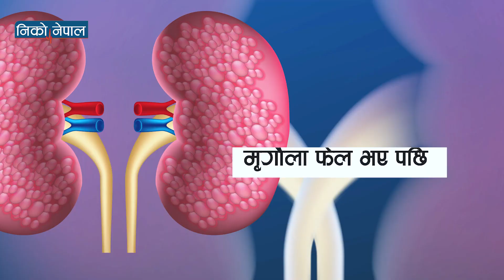घरमै डायलासिस...... के के फाईदा छन्? Kidney Disease in Nepal || Dr. Diwakar Manandhar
निको नेपाल च्यानलका भिडियोहरू मानव स्वास्थ्यका बारेमा सचेत गराउन  शैक्षिक र चेतनामूलक उद्देश्यले निर्माण गरिएका हुन्।  भिडियोमा विशेषज्ञको अनुभव समेटिएका छन्। यी सल्लाह र सुझावलाई प्रयोग गर्नु अगाडी विशेषज्ञ डाक्टरसँग परामर्श गर्नुहोला। भिडियोकै आधारमा आफैले उपचार वा औषधि सुरु गर्ने, छुटाउने वा कुनै पनि फेरबदल  नगर्नुहुन अनुरोध छ। ।  कुनै पनि स्वास्थ्य समस्या  निको पार्न वा सुधार गर्न, वा आफ्नो स्वास्थ्यलाई प्रभाव पार्ने निर्णय गर्न  निको नेपालको भिडियोमा निर्भर नपर्नुहोला। स्वास्थ्यकर्मीलाई जँचाएर मात्र औषधी सेवन गर्न, आफ्नो आहार-विहार र जीवनशैली परिवर्तन गर्नुहोला।  निको नेपालका भिडियो तपाईँलाई सचेत बनाउने उद्देश्यले मात्र निर्माण र प्रसारण गरिएका हुन्।

निको नेपाल Nepali doctorको अन्तरवार्ता र स्वास्थ्य सुझाव प्रशारण गर्ने च्यानल हो। यदि तपाई Nepalese doctor channel खोजिरहनु भएको छ भने Niko Nepalमा बिशेषज्ञ डाक्टरहरुको भिडियो हरेक दिनजसो आउछ।

यो च्यानलमा सुगर हुदा के खाने के नखाने, piles treatment in nepali, payals problem in nepali, payals ko aushadhi, sugar huda k k khane, pails problem solution at home nepali, pails problem in nepali, payals ko upachar, piles treatment at home in nepali, piles symptoms in nepali, pails problem medicine  लगायतका भिडियो समावेश छन्। यस च्यालमा ghuda kina dukhxa, nepali health tips, sugar, acne treatment, back pain, relief exercises, back pain yoga, blood circulation in human body, melacare cream, nepali yoga, pathri, skin care, sugar rog ko laxan जस्ता बिषय पनि समाबेश छन्।

आगामी दिनहरुमा Nepali Health Tips नियमित समावेश गरिने छ। Nepali Health Care का बारेमा बिभिन्न बिशेषज्ञसंगको कुराकानी र जानकारी पनि यस च्यानलमा आउने छन्।

NIKO NEPAL shares doctors’ interviews on human health care. The health tips in Nepali covers and issue about skin care like

क्यान्सर किन हुन्छ भन्नुहोस न.. || Dr. Bijaya Chandra Acharya L

यसो गरे अनुहारको छाला कहिल्यै चाउरी पर्दैन|| DR. ACHYUT POKHAREL

यसरी बिग्रन्छ अनुहारको छाला ... Dr Achyut Pokharel